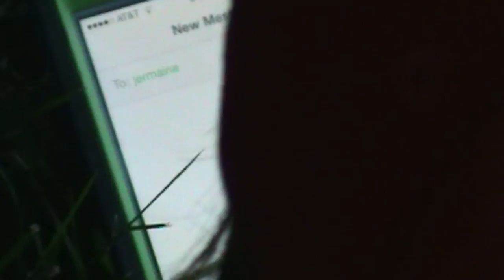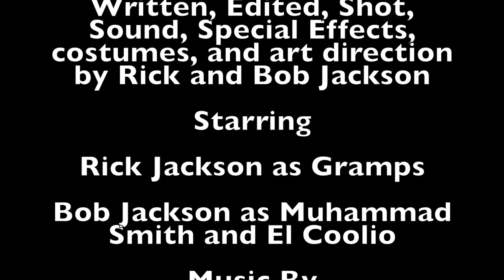Gramps: The Movie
"When continuity takes a backseat to greatness, you get Gramps." After his friend is killed under mysterious circumstances, Muhammed Smith vows vengeance upon the man who did it. The problem is that  the killer is a magical 5000 year old man who kills anyone that hasthe misfortune of stumbling onto his property. A film that can make you laugh, cry, scream, and cheer can only be described in one word: genius. And that's what Gramps: the Movie is.